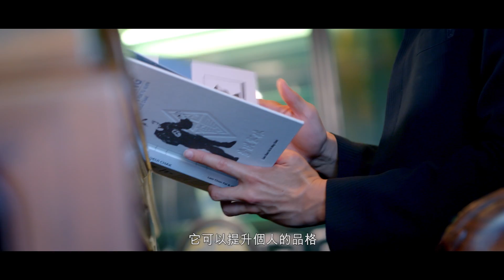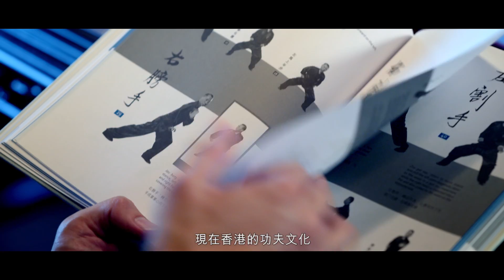【傳承非遺之一】觀功夫美學 修武者之德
Client: LCSD
Production: Photo Now
Director: Lai Yat Nam
Executive Producer: Timothy Cheng
Editor: Dick Lui
DOP: Lai Yat Nam, Lee Ka Ho & Tse Hoi Pang
Color Grading: Unclepost